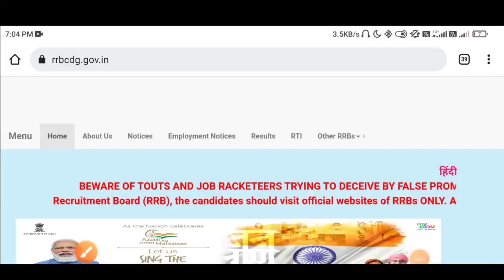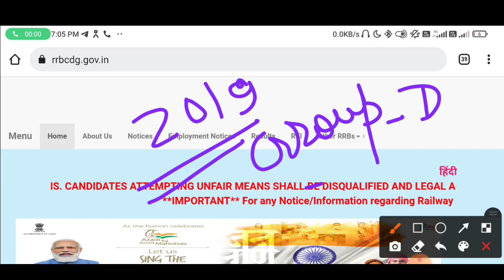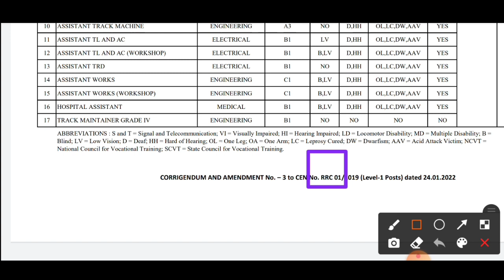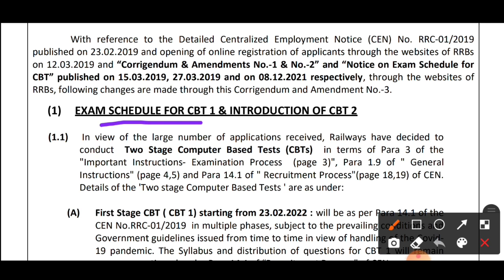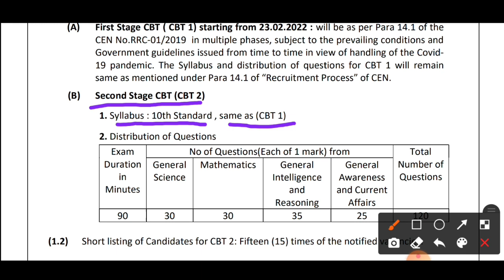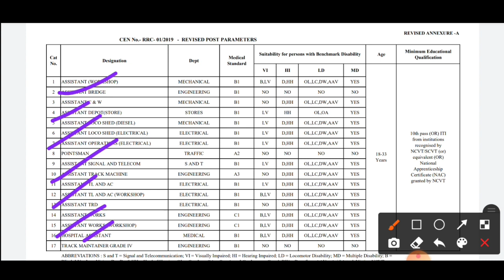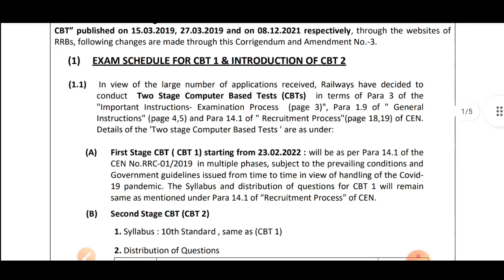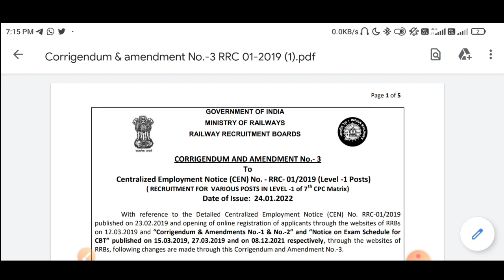RRC Group D में भी CBT 1 and CBT 2 होगा OFFICIAL NOTICE अब CBT-2 भी होगा बहुत बड़ा बदलाव CBT-2 EXAM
RRC Group D में भी CBT 1 and CBT2 होगा OFFICIAL NOTICE अब CBT-2 भी होगा बहुत बड़ा बदलाव CBT-2 EXAM